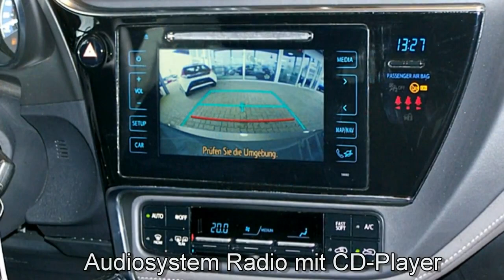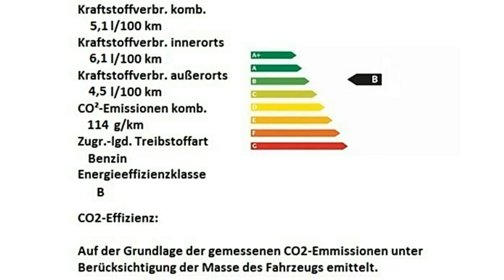Toyota Auris Autohaus S+K